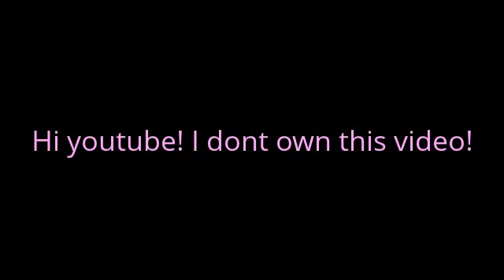Save Derpy - Dont Own Video - By Florcol on woozworld